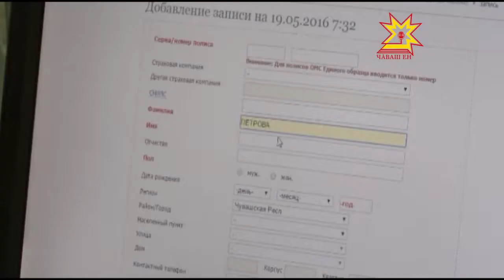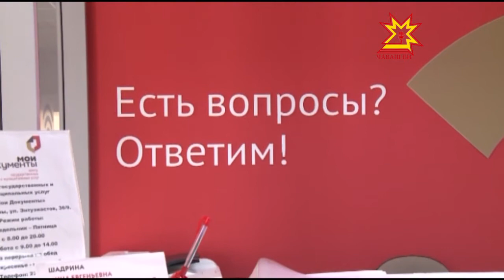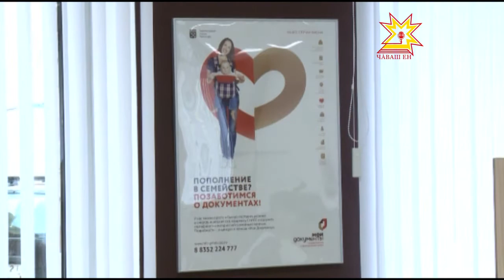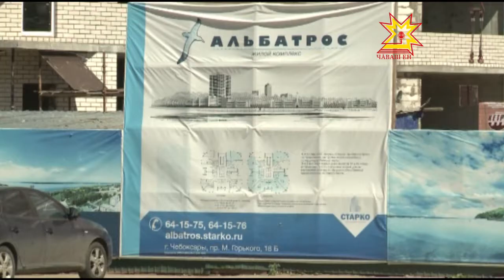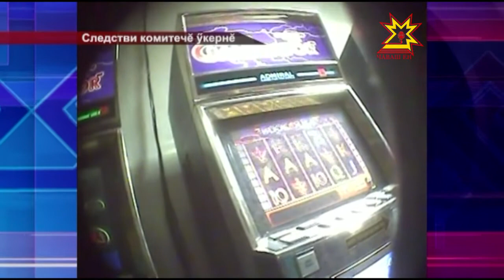Республика 12 05 2016 на чувашском языке Вечерний выпуск